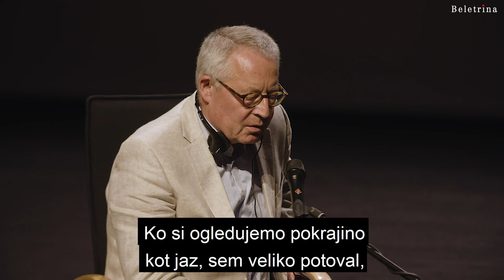Beletrina v živo: Karl Schlögel in Jože Pirjevec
Oglejte si pogovor med Karlom Schlöglom, nemškim filozofom, sociologom in zgodovinarjem, avtorjem knjige Vonj imperijev, ter slovenskim zgodovinarjem Jožetom Pirjevcem. Pogovor moderira novinarka Ksenija Horvat.

Tema pogovora je razgradnja skupnosti ter trideseta obletnica razpada dveh federacij, ki sta zaznamovali politično, družbeno in kulturno zgodovino 20. stoletja: Jugoslavijo in Sovjetsko zvezo. Kaj se je dogajalo s skupnostjo po razpadu obeh držav? Je tovrstna skupnost sploh obstajala ali je bila od nekdaj le ideološki konstrukt? Kako močno skupnost za preživetje potrebuje državni okvir?
Ne zamudite novih spletnih knjižnih pogovorov! Naročite se na naš YouTube kanal ali nas spremljate na družbenih omrežjih Facebook, Instagram in Twitter.